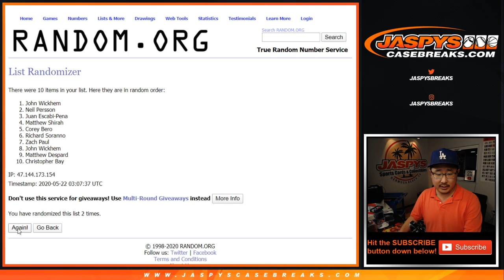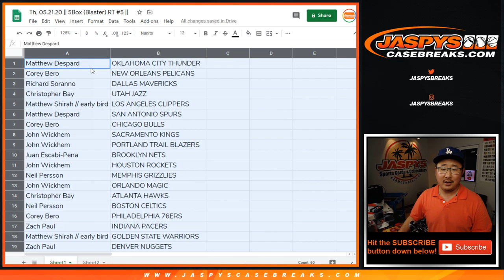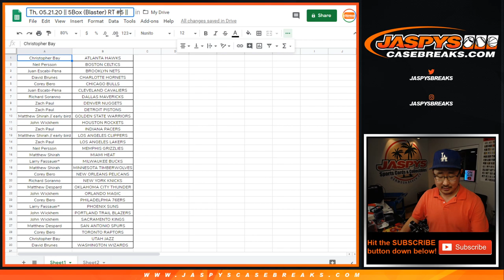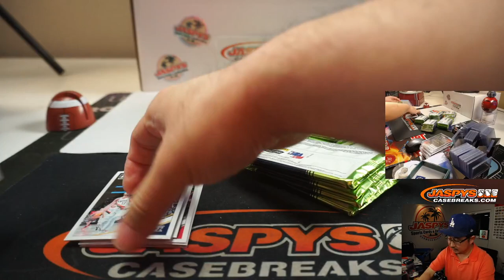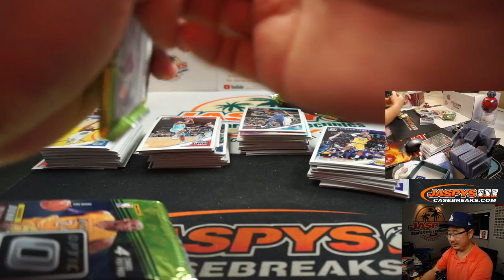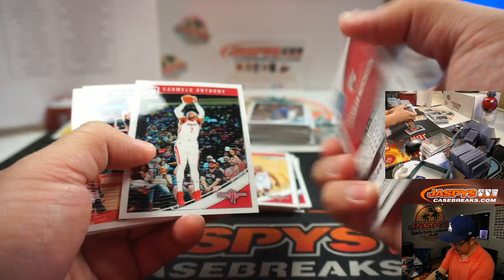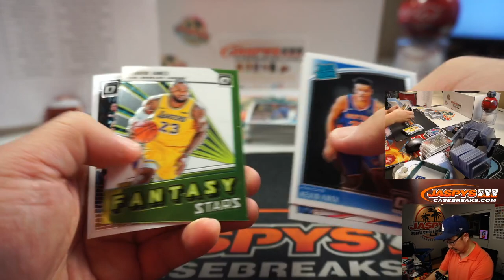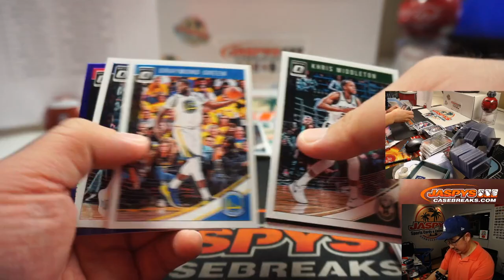Th, 05.21.20 || 5Box (Blaster) RT #4 || 2018-19 Panini Donruss Optic Basketball (NBA)